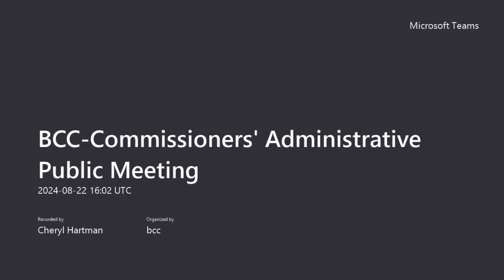Commissioners' Administrative Public Meeting August 22, 2024